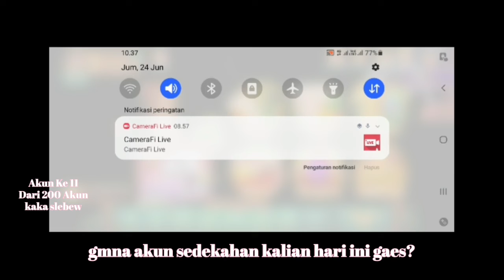Modal 2M up 2,5B MantuL Slot 777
Tinggalkan Jejak Id kalian saat live
kita akan bagi" give